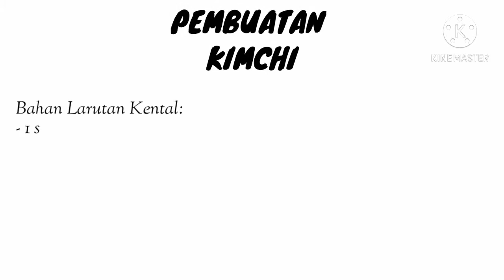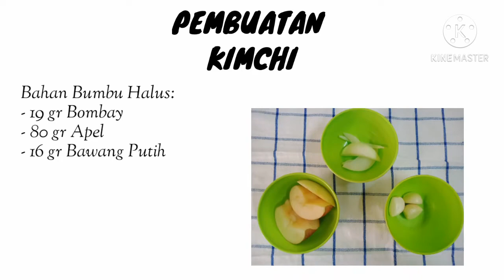Pembuatan Kimchi 김치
TUGAS AKHIR PENGAWETAN MAKANAN
TEKNIK FERMENTASI SAYURAN

PEMBUATAN KIMCHI

YUNI MULIYANA
SESI 2

PENDIDIKAN TATA BOGA S1
FAKULTAS TEKNIK
UNIVERSITAS NEGERI JAKARTA
2020